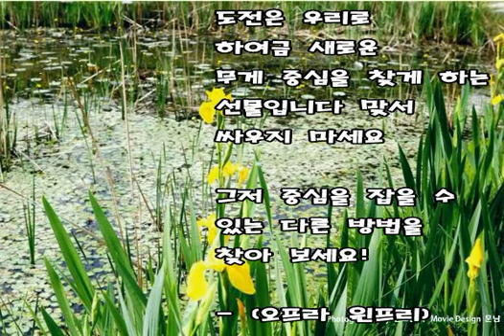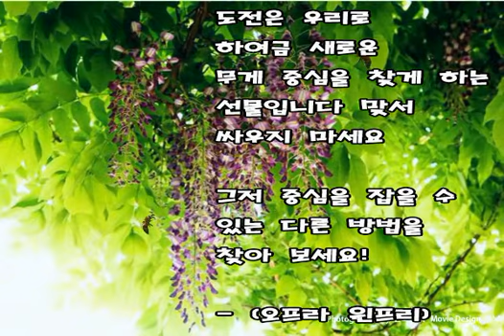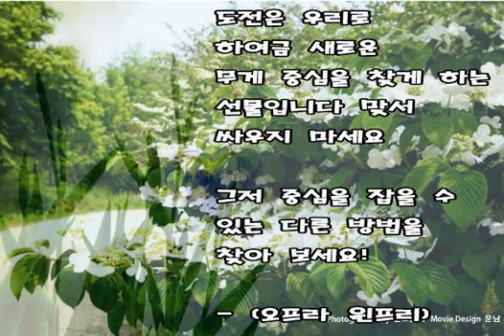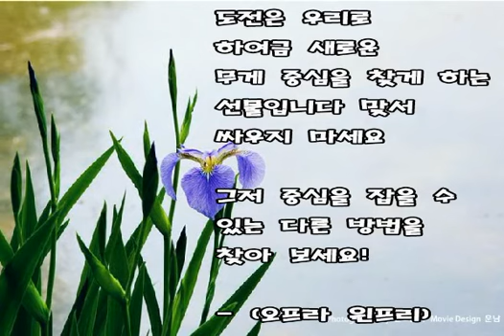조관우 영원.장남들 - 바람과 구름